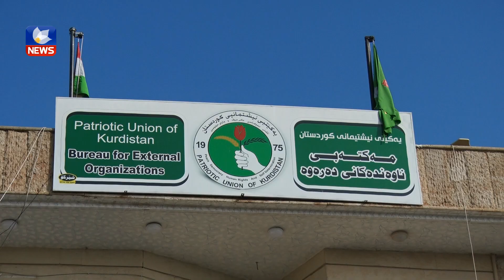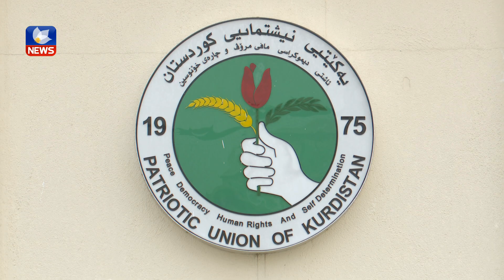یەکێتیی زنجیرەیەک گۆڕانکاری لە مەکتەب و ئۆرگانە جیاکانیدا دەستپێکردووە